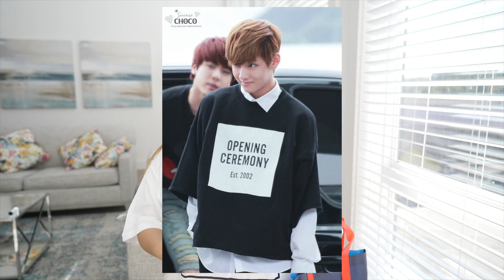I spent $1,500 on BTS CLOTHES and my pockets HURT.